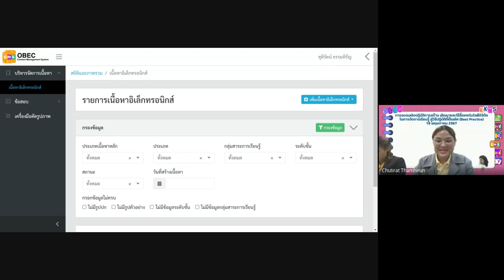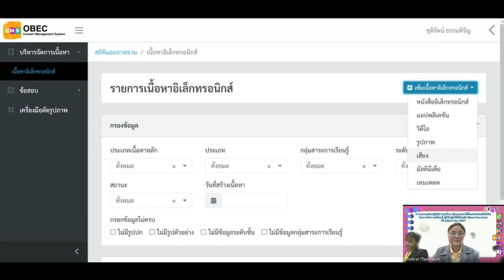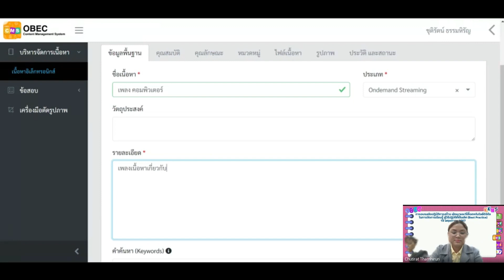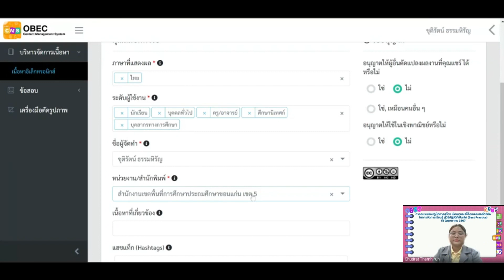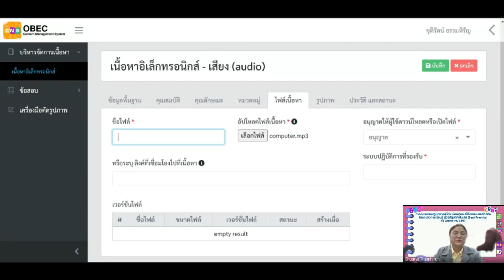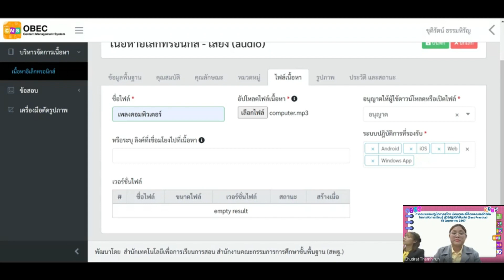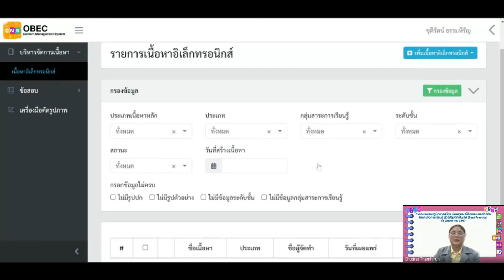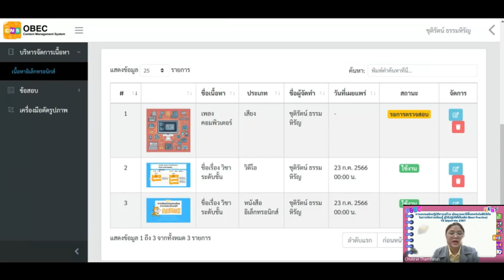การนำเข้าสื่อด้วยระบบ Content Management System (CMS) EP2